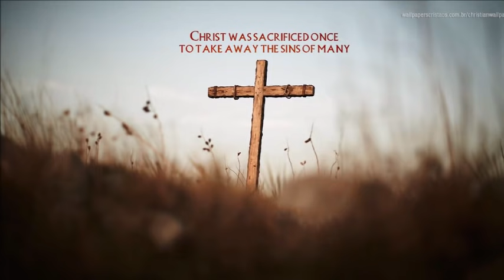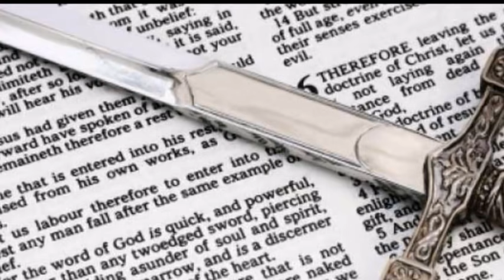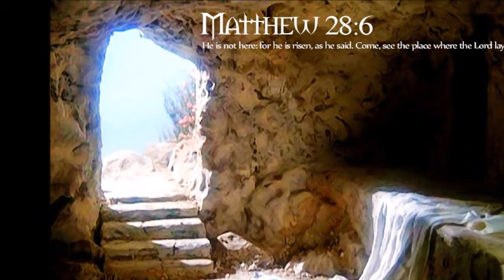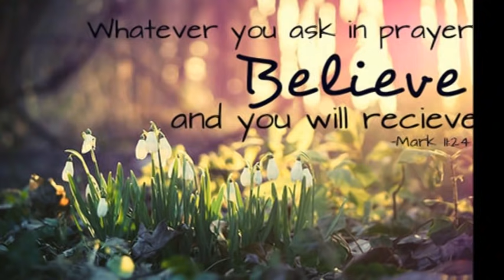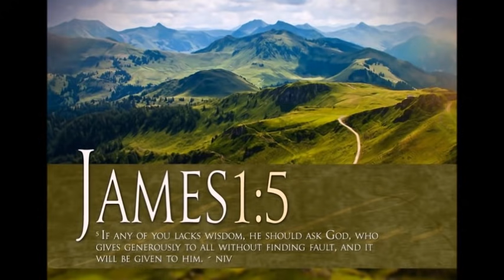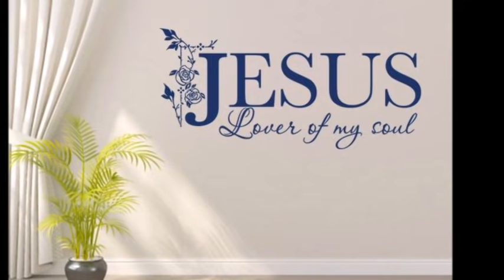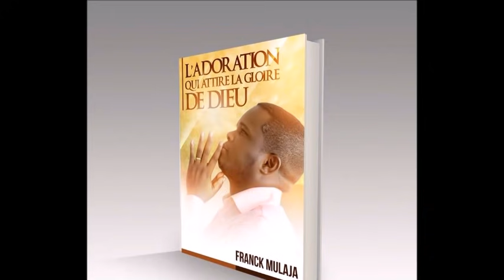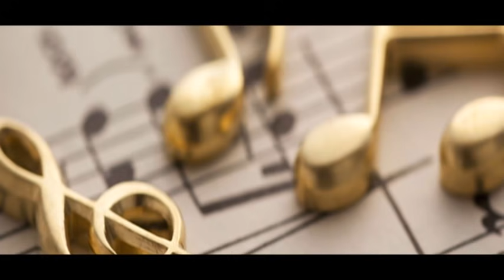UN SORCIER RENCONTRE JESUS CHRIST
QUAND UN SORCIER FACE FACE A JESUS CHRIST,TEMOIGNAGE DE FELICIEN MULOPO